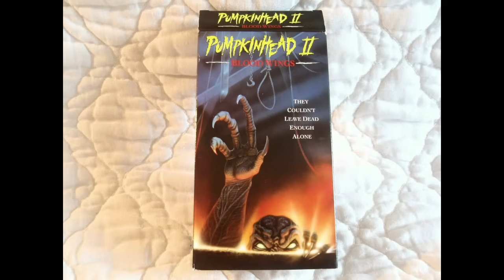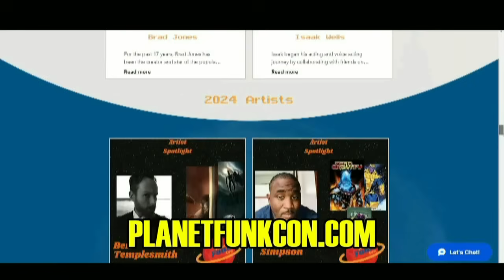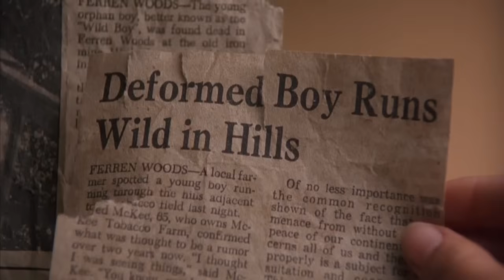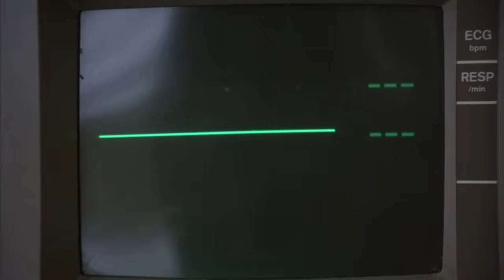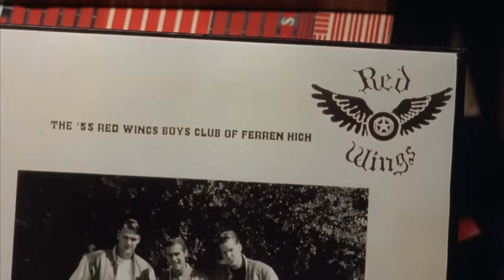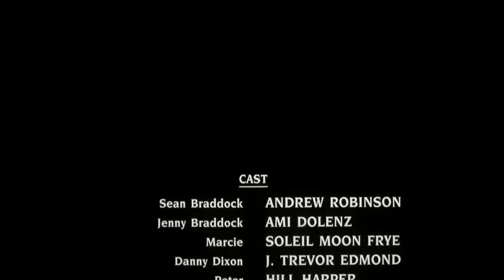Pumpkinhead II: Blood Wings - The Cinema Snob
Pumpkinhead is back in this direct to video 1994 sequel, where he sets his focus on Leatherface, Jason, Punky Brewster, and even Andy Robinson!